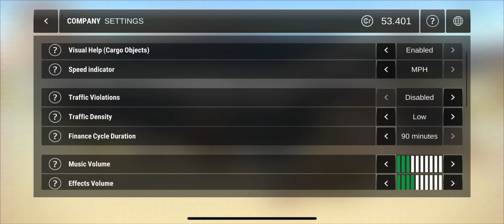Consrtuction Simulator 2+ Arcade iPhone 13